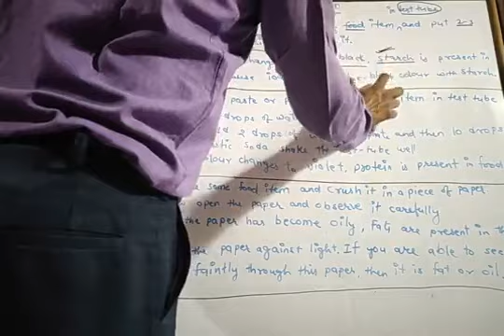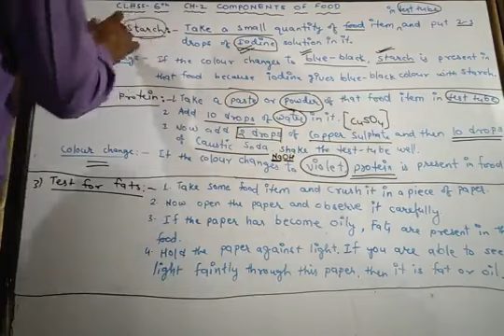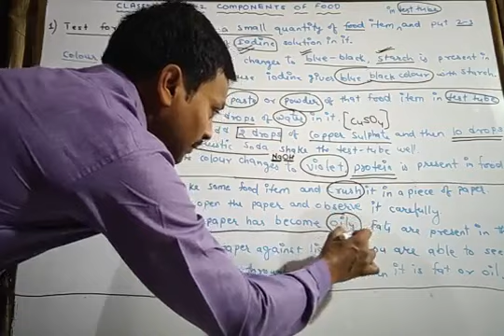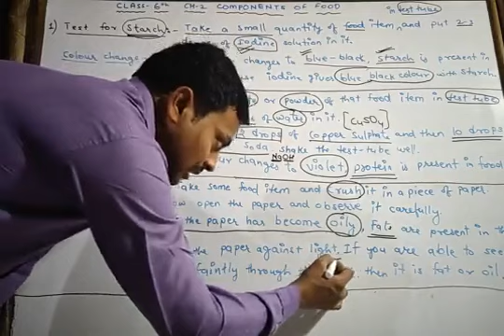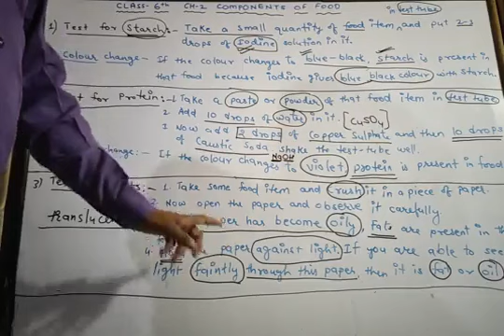Test for Starch, Protein, Fats Ch-2 Components of Food